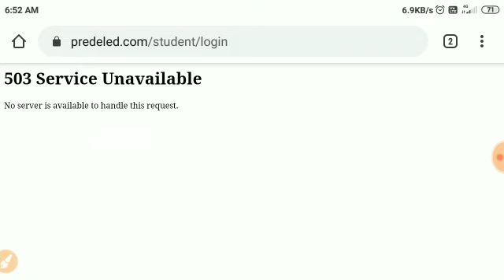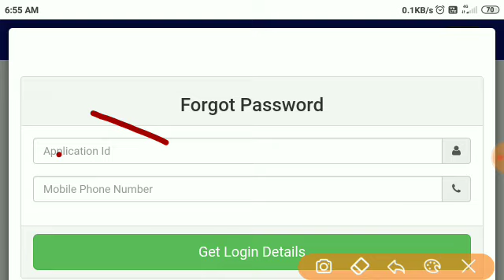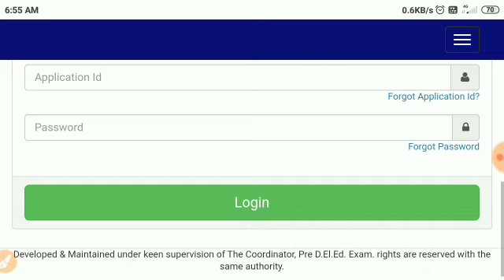BSTC Admit Card 2020 || Rajasthan BSTC Admit Card जारी